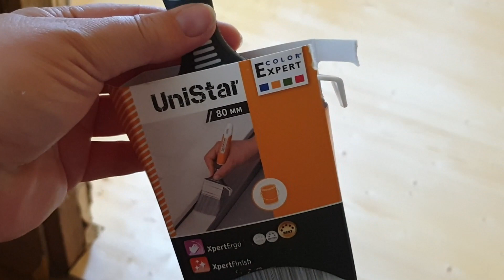Влог.Дачный влог.Дела домашние.Лакирую пол.Крашу окна.Ураган Эдуард в Эстонии.Шторм на Чудском озере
Влог.Дачный влог.Дела домашние.Лакирую пол и крашу окна.Ураган Эдуард в Эстонии.Шторм на Чудском озере.Ураган вырывает камеру из рук,озеро бушует!Лакирую пол в комнате, снимаю краску с окон и крашу.Дела домашние в дачном влоге простой семьи из Эстонии смотрите в этом видео!